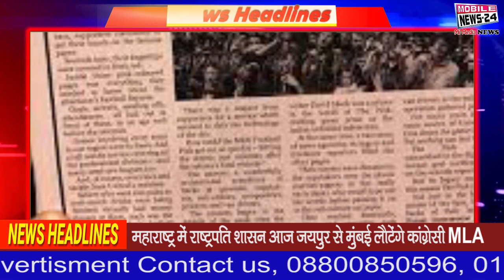13 नवम्बर दोपहर की फटाफट खबरें | Midday News | Latest News | Maharashtra News Mobile News 24.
13 नवम्बर  दोपहर की फटाफट खबरें | Midday News |  Latest News | Maharashtra News Mobile News 24.